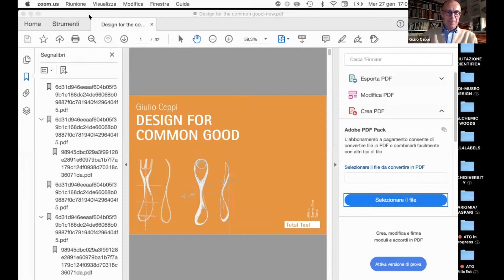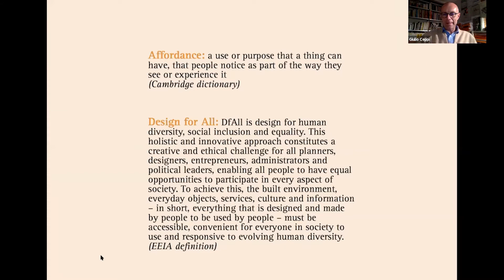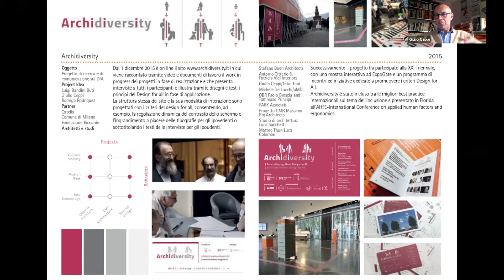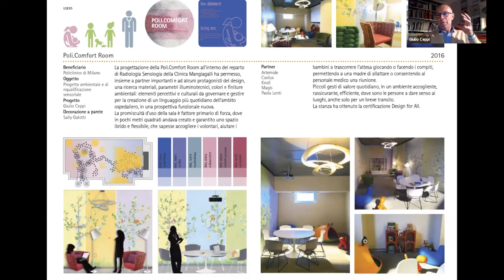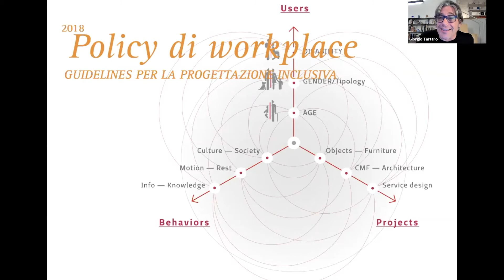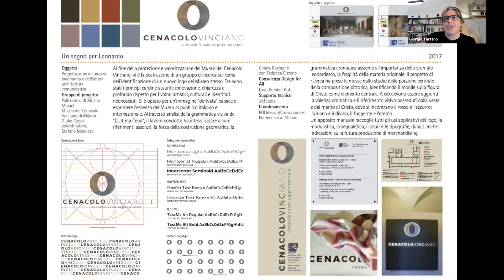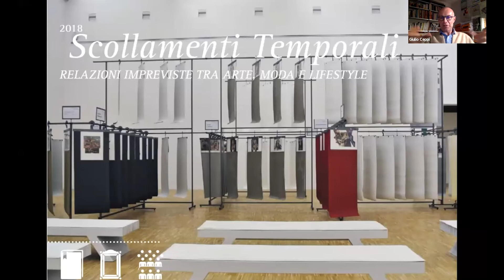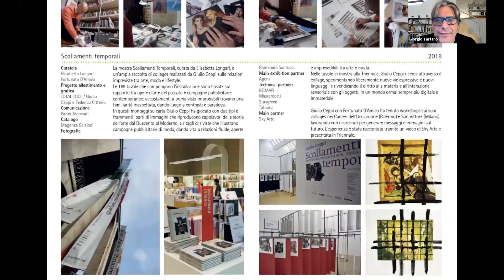Design for Common Good. Progettare l'inclusione e la sostenibilità sociale. Giulio Ceppi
DM TALKS Giulio Ceppi. Design for Common Good. Progettare l'inclusione e la sostenibilità sociale.